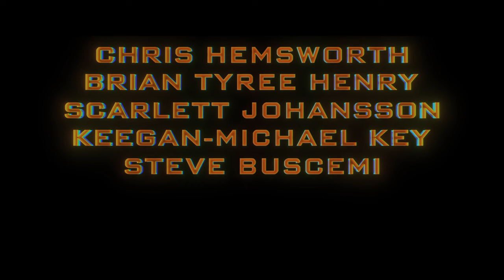Transformers One | Official Trailer (2024) | Chris Hemsworth, Brian Tyree Henry, Scarlett Johansson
Every Transformer has an origin. Watch the new trailer for TransformersOne - only in theatres September 20.

TRANSFORMERS ONE is the untold origin story of Optimus Prime and Megatron, better known as sworn enemies, but once were friends bonded like brothers who changed the fate of Cybertron forever. In the first-ever fully CG-animated Transformers movie, TRANSFORMERS ONE features a star-studded voice cast, including Chris Hemsworth, Brian Tyree Henry, Scarlett Johansson, Keegan-Michael Key, Steve Buscemi with Laurence Fishburne and Jon Hamm.